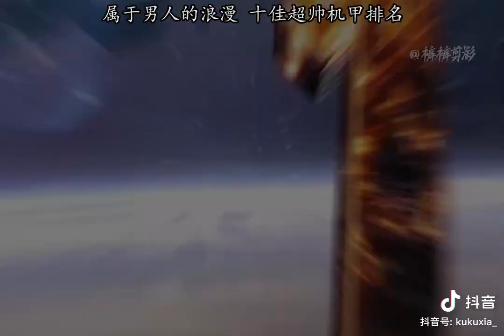十佳超帥機甲